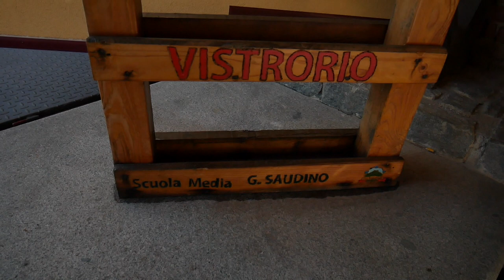Le casette per gli uccellini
Prosegue in Val chiusela il progetto ambientale "Le casette per gli uccellini" rivolto agli alunni della scuola primaria per la realizzazione di casette da posizionare sugli alberi che ha coinvolto le guardie ecologiche volontarie della Città metropolitana.